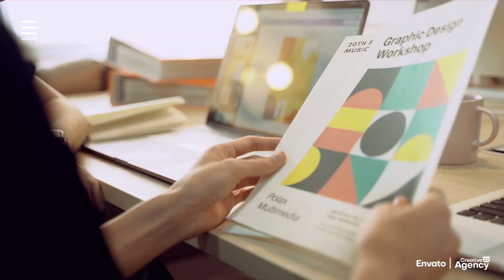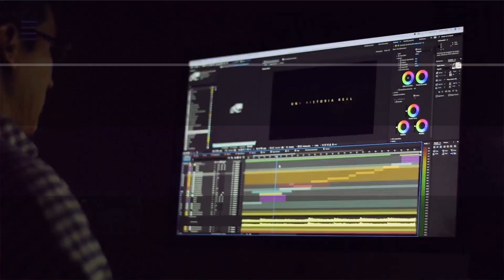Creative Agency - After Effects Template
“Creative Agency is an Energetic template for Agency Promo After Effects Template. Preparing creative intro templates by Using Dynamic Animation and Unique Graphics.
Creative Agency

Rhythmic Powerful drum and percussion beats for your projects. Perfect for promote your digital agency, brands, web design studio, start-up, social media marketing Company and any commercial projects.

Useful for any type of area; Upbeat intro , Percussion, Commercial and Advertsing, Promote Your Product, clean and positive style. online marketing, Digital Media Agency, adword, web agency promo, search engine, seo, Instagram and Facebook campaigns, Channel Promo, Trailer etc.
Suitable For…
This Creative Agency Promo could easily be incorporated into any of the following projects for a boost of energy:

    Agency Promo
    Brand Promo
    Event Organization Company Promo
    Advertisements
    Commercials
    Interstitials
    TV Show
    Social Media Promotion
Project Includes
3 Color Version – White – Red – Purple

    Creative Agency – Long – (0:45) – 3840×2160
    Creative Agency – Short – (0:15) – 3840×2160
    Creative Agency – Instagram Story – (0:15) – 1080×1920

Project Features

    4K ( 3840×2160 ), 2K ( 2560×1440), Full HD ( 1920×1080 )
    Easy to Edit
    Modular Structure
    Multipurpose Project
    Well organized
    Fast Render
    After Effects CC , CC 2014, CC 2015, CC2016, CC2017, CC 2018, CC 2019, CC 2020, CC 2021, CC 2022

Music

    OddVision Uplifting Inspiring Upbeat Motivational Commercial

Support